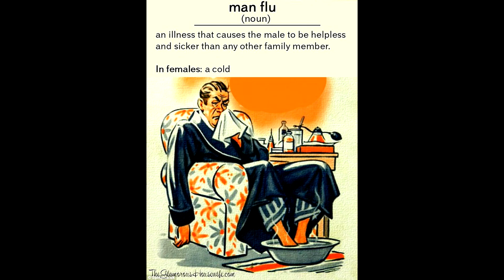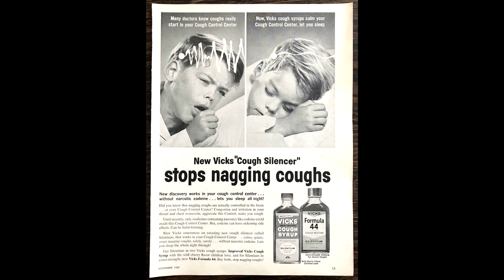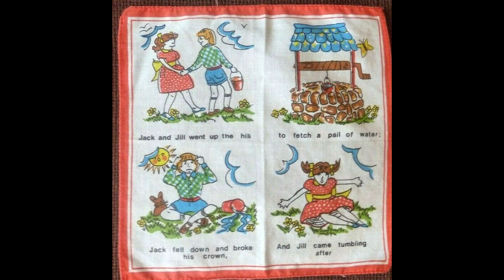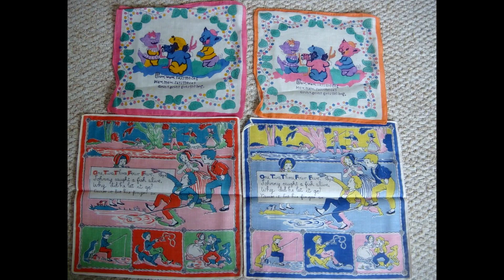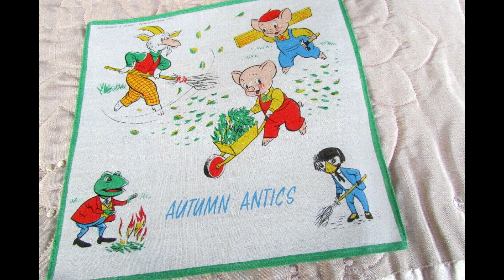A winter cold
little video about colds and and an Item I had forgotten existed enjoy.